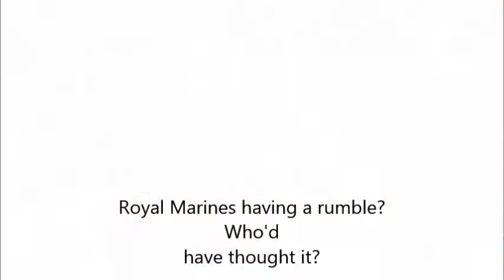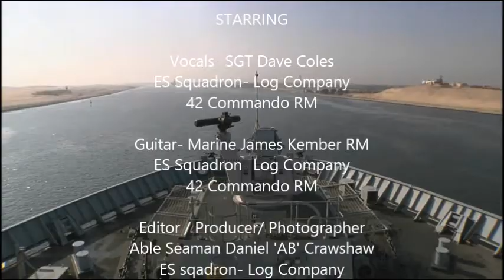LIFE IN THE RN PT 6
My longest video by a longshot, but I have been working with the photographers on ship learning how to photoshop. Hope you enjoy pt.6 of my life in the RN. Been in 8 years now and making these for the last 6 years. This time sees what I have done during Cougar 13 working for 42 Commando Royal Marines, embarked on HMS Illustrious and HMS Bulwark.